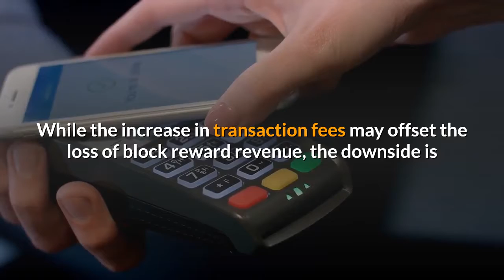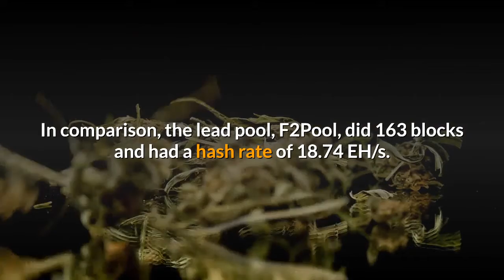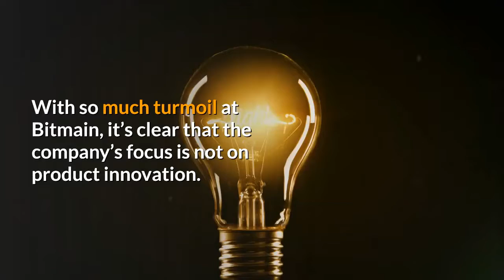Bitcoin Arms Race Kicks Off As New Chinese Mining Pool Makes a Splash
The past week or so has seen talk of a new Bitcoin mining pool, based in China, making waves within the mining industry. Out of nowhere, in what is already a highly competitive market, Lubian has popped up to become the seventh-largest pool. Data shows that they are responsible for processing almost 6% of Bitcoin blocks. But what’s particularly unusual is the short amount of time in which they have achieved this feat. Already, Lubian has pipped Huobi-pool, the mining arm of the fourth largest crypto exchange, which has been around since March 2018. And more astonishingly, Lubian has gained significant ground over Binance Pool, which went live at the end of last month. As the dust settles on the halving we have already since seen significant changes to Bitcoin mining dynamics, and how this impacts the rest of the industry. To begin with, following the cut in block rewards, the Bitcoin hash rate has taken a hit, as unprofitable miners are forced to switch their rigs off. What’s more, this has led to a greater concentration of miners, which in turn has led to more congestion on the Bitcoin network. An unintended consequence of this has been the increase in transaction fees. At present, the average fee per transaction peaked at $5.20, post halving. This has since seen a drop to $3.44, however, this is still significantly higher than average pre-halving fees per transaction. While the increase in transaction fees may offset the loss of block reward revenue, the downside is that Bitcoin becomes less attractive to users, who are already loathed to pay high fees for sending their own Bitcoin. With that, the likes of Bitcoin Cash and Bitcoin S. V stand to gain. Both projects have already seen a spike in their respective hash rates, suggesting unprofitable miners have switched to mining BCH and BSV. As such, the outcome of the halving has only condensed power into the hands of those with the resources to compete at the highest level. Which in turn does little to negate claims that Bitcoin is a centralized network. Nonetheless, that hasn’t stopped the rise of Lubian, as it attempts to muscle in on Bitcoin mining. A look at their stats shows they were responsible for mining 56 blocks last week with a hash rate of 6.44 EH/s. In comparison, the lead pool, F2Pool, did 163 blocks and had a hash rate of 18.74 EH/s. As impressive as that is, especially for a newcomer, details on who’s behind this operation are thin on the ground. A look at their website shows nothing remarkable, which only intensifies the mystery. What’s more, Lubian’s rise suggests that the firm may have a hidden advantage over other pools. One possibility is that Lubian is using new mining hardware, which the other pools have yet to become aware of. While this is pure speculation at the moment, how else can their mining efficiency be explained? This turn of events comes as the market leader in mining equipment, Bitmain, suffered another embarrassment. Just two weeks ago, the power struggle between Jihan Wu and Micree Zhan spilled over into a public spat which involved robbing a business license in a Beijing government office. With so much turmoil at Bitmain, it’s clear that the company’s focus is not on product innovation. Meaning now is as good a time as any for competitors to steal a march.